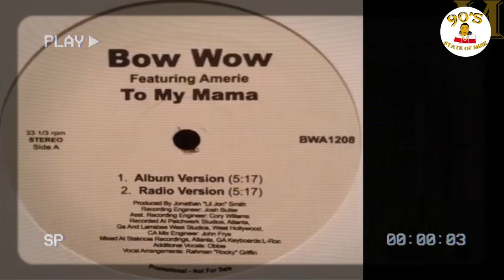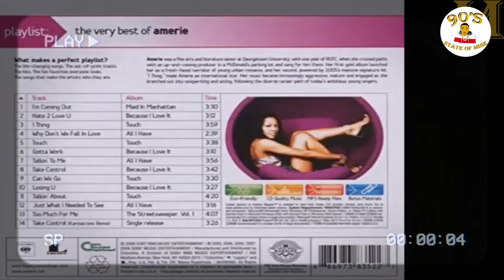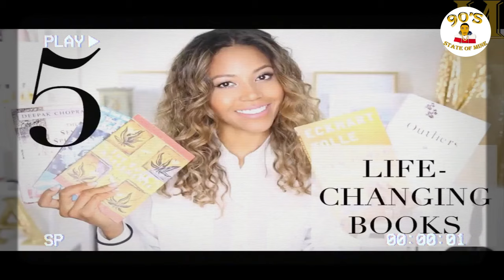What Happened To RNB Singer Amerie Why She Left The Music Industry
They originally were planning to give '1 Thing' to Jennifer Lopez. The disagreements lead to mismanagement and by 2008 she had left the company.